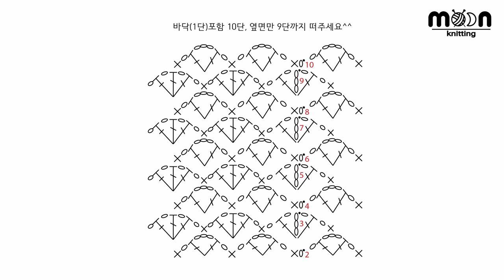[코바늘 가방]쉘네트 호보백♡브릭얀1볼로 만드는 여름 미니 호보백, 2시간 완성! crochet bag/moonknitting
안녕하세요! 문니팅 입니다.
이번엔 가볍고 탄탄한 미니 호보백을 만들어 보았습니다^^
쉘무늬에 살짝 보이는 펀칭이 여름까지도 시원하게 드실수 있을거 같아요.

그럼 같이 한번 떠보실까요:)

사용실- 브릭얀 300g 1볼(270g 사용)
  *501크림아이보리, 511아이스레몬, 531블라썸핑크,
    614G퓨어골드, 644S갤럭시펄
부자재-
 *해바라기 체크무늬키링
 *아크릴투명 스마일원형팬던트
 *아크릴투명 스마일꽃 팬던트
 *35mm 컬러 오링키링
 *0링 8mm
 *패브릭 라벨 리본
바늘- 모사용 10/0호
사이즈- 가로 24cm, 세로 30cm(끈포함), 17cm(끈미포함)

모두 행복한 뜨개 하세요♥